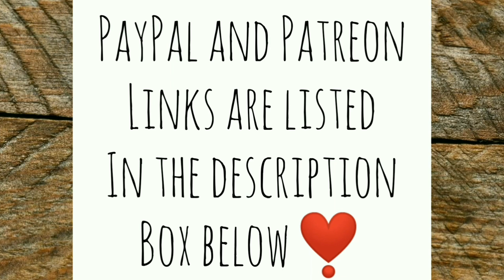Judy Broke Her Lead. Did She Eat a Chicken? - Ann's Tiny Life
Just a short video today. Not feeling all that great.